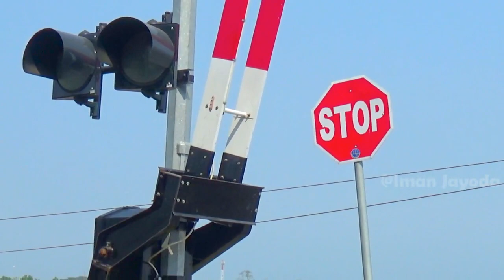Palang Pintu Perlintasan Kereta Api Model Multech Pertama di Pemalang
Palang pintu perlintasan kereta api model multech pertama yang ada di pemalang. Perlintasan ini dioperasikan oleh dishub pemalang dengan no JPL 148 lokasinya berada di Jalan Raya Widodaren, Kec. Petarukan, Kab Pemalang, Jawa Tengah

kereta api yang melintas:
1. kereta api argo bromo anggrek tujuan gambir
2. kereta api dharmawangsa tujuan surabaya pasar turi